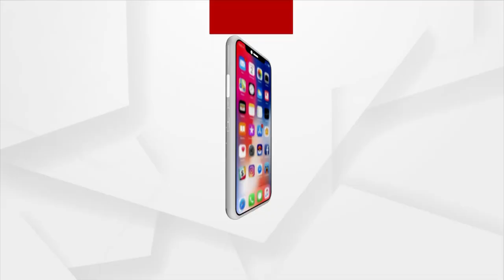A meeting was held in the presence of Puri's District Magistrate ahead of the Pipli by-election.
ପିପିଲି ଉପନିର୍ବାଚନ ପାଇଁ ବିଜ୍ଞପ୍ତି ପ୍ରକାଶ ପାଇବା ପରେ ପୁରୀ ଜିଲ୍ଲାପାଳଙ୍କ ଅଧ୍ୟକ୍ଷତାରେ ଏକ ପ୍ରସ୍ତୁତି ବୈଠକ ଅନୁଷ୍ଠିତ ହୋଇଯାଇଛି। ଏହି ବୈଠକରେ ନିର୍ବାଚନ ଅଧିକାରୀ ଜିଲ୍ଲାସ୍ତରୀୟ ଅଧିକାରୀ ମାନଙ୍କ ସହ ବିଭିନ୍ନ ରାଜନୈତିକ ଦଳର ପ୍ରତିନିଧି ମାନେ ଯୋଗଦେଇଥିଲେ।